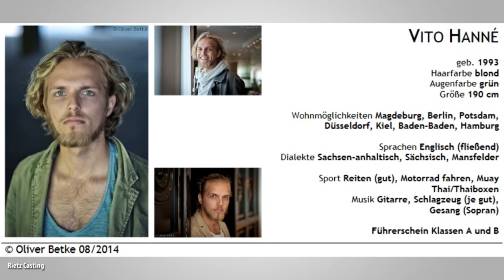Vito Hanné - Das facettenreiche Leben eines Tattoo-Künstlers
Der 23-jährige Vito Hanné hat es geschafft: Er ist erfolgreicher Tätowierer im Familienbetrieb und hat sein Hobby zum Beruf gemacht. Nebenbei ist er auch noch als Schauspieler und Model tätig. Dauerhaft Fuß fassen kann er in beiden Branchen allerdings nicht.

Meine Kommilitonen Steven Müller, Babsy Wehmeier und meine Wenigkeit wollten genauer wissen, was sich im Leben des grünäugigen Multitalents abspielt. So ist im Rahmen des Kurses "TV-Produktion" dieses kleine Portrait entstanden, welches wir euch nicht vorenthalten möchten.

Falls jemand Interesse an einer Tattoo-Session mit Vito hat, der geht mal hier vorbei:
Eastside Tattoo Magdeburg
Ernst-Reuter-Allee 18
39104 Magdeburg

Ihr wollt wissen, was mein Kommilitone Steven sonst so macht? Dann schaut mal auf seiner Facebook-Seite vorbei